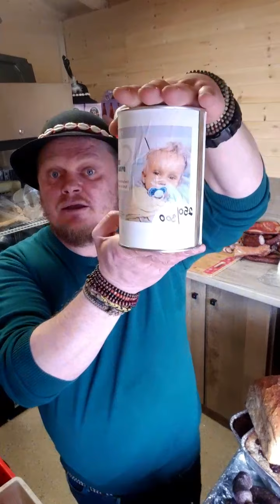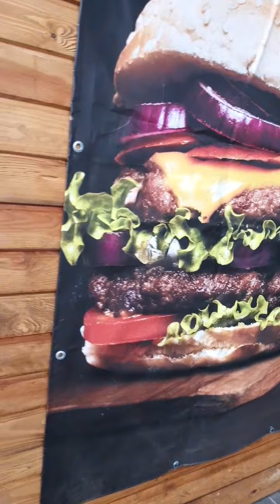Dzień jak dzień a jednak jaki radosny 😁 ubacynacacy 📺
Zapiekanki na mega wypasie u Bacy i Bacowej ✌

Sklep firmowy Cyprysek Chorzów u Gaździnki i Bacy ul Żołnierzy Września 22 🛒🍽️⚖️
Sklep firmowy Cyprysek u Gaździnki i Bacy Chorzów ul Wolności 19/21 🛒🍽️⚖️
Sklep firmowy Cyprysek u Gaździnki i Bacy Czeladź ul Będzińska 80 🛒🍽️⚖️

Piknie dziękujemy że jesteście z nami, to nas wiele znaczy ❤️ wszystkim bez wyjątku dużo radości, tak co by się nam darzyło copke chyli Baca z Gazdzinką i gromadką urwisów, Hej!